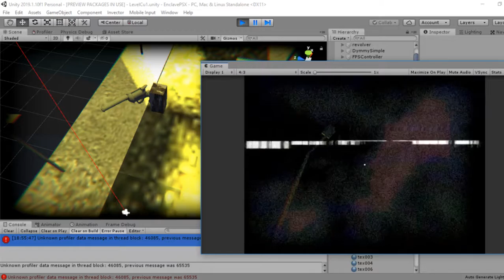PS1Horror StaticItemRaycast test